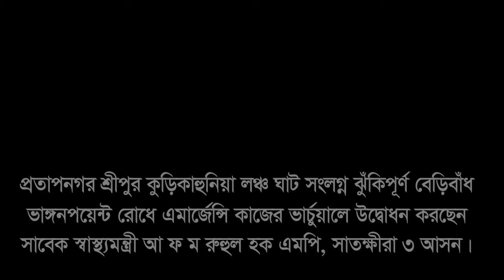মাদক ব্যবসা নিয়ে মুখ খুললেন সাবেক ছাত্রলীগ নেতা সোহাগ রনি